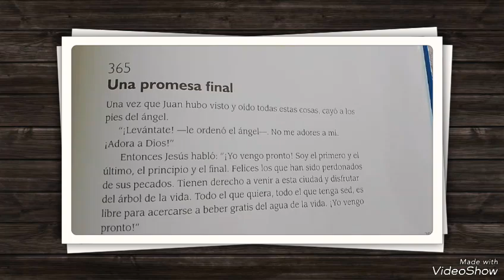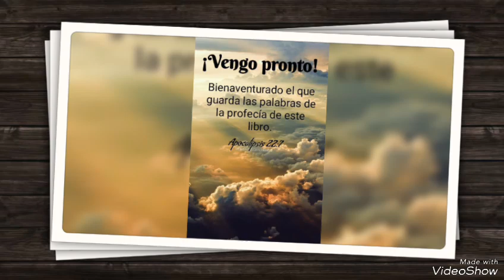Historia Bíblica N°365 ✨ Apocalipsis 22:7-21📖❤️